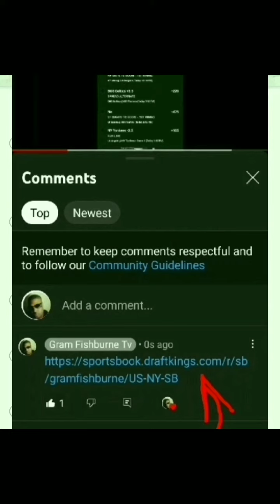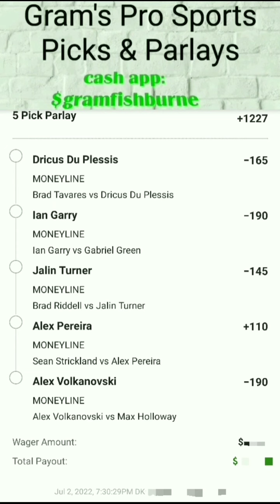The Fishburne Report. Free Pro Sports Picks:ufc ufc276 7-2-22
Daily Sports picks: NBA,MLB,NFL,NCAA, Tennis,Boxing,MMA,and Horse Racing ,from Sports Handicapper: Gram Fishburne.  for stopping by the channel. "Never to my knowledge, in the history of legalized gambling,has there been a bettor or handicapper,who has won every bet they placed". Nothing about this is Guaranteed,the best you can hope for is a yearly "ROI": return on investment,of 60% or greater. If you are of legal age,and Choose to wager,wager with in your means. Many will get lucky,many won't,but what's a fact is, you'll never know how it will work out for you,if you don't give yourself a chance!